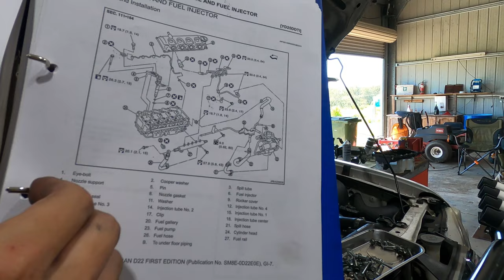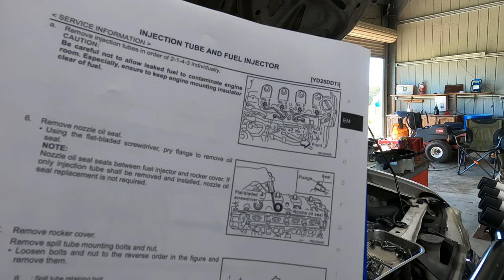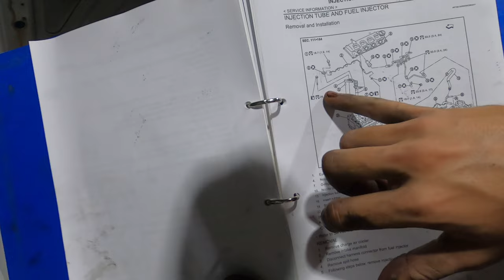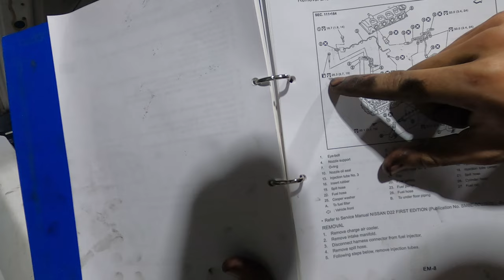YD25 D22 Navara Injector Replacement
Injectors are one component that commonly need replacing on these engines, in this video I show what is involved in completing this task. Along with the injectors we also upgraded intercooler to an Adrad welded style intercooler and replaced the suction control valve located on the fuel pump.

This is a more complex task and requires the injectors to be coded to the ECU which is not overly difficult however requires software and a computer. However the removal and installation of these parts is without the coding can be done quite easily.

All parts were ordered via Bursons but I have included links to where the products can be purchased

When you click on the above link and make a purchase, this can result in myself earning a commission.

If you have any questions use the comment section, thanks.

Music ~ "Lullaby" by Jaukim Karud